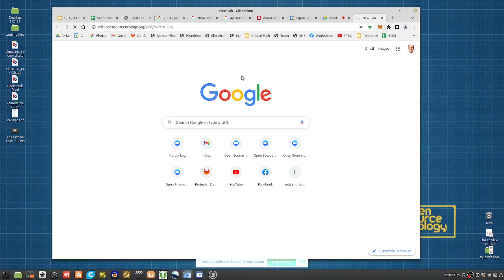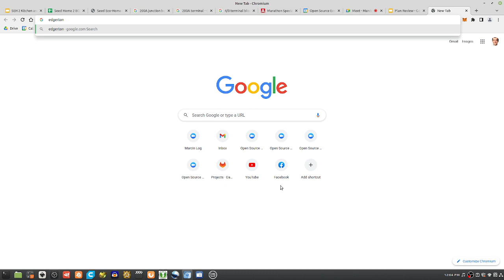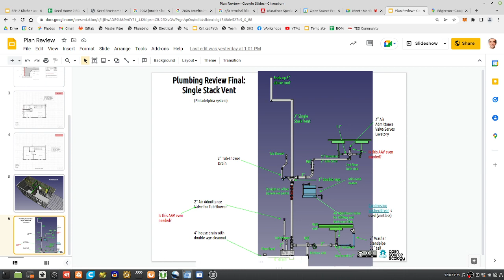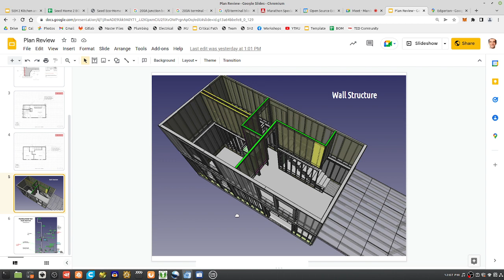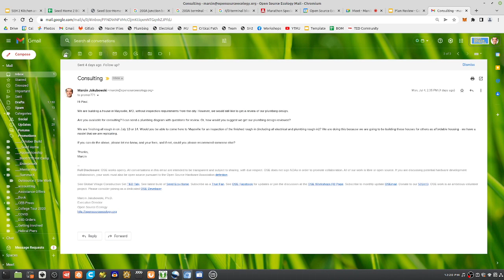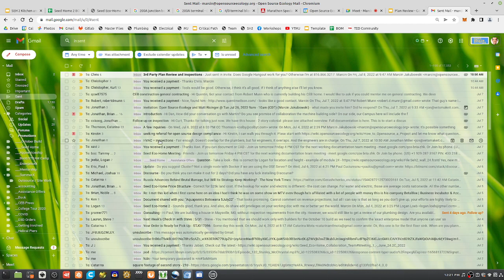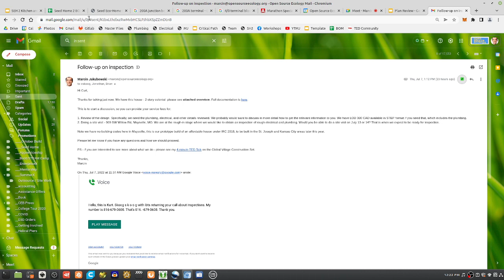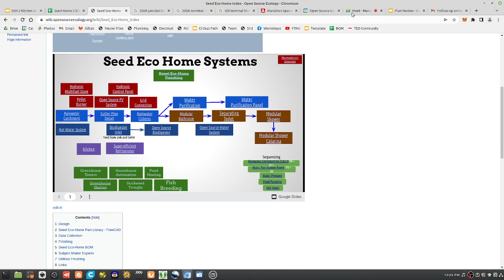Seed Eco-Home Inspections and Certification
Very encouraging conversation with Chris Miller of IBTS - an inspection and certification organization for construction. We discussed how we can facilitate inspection schedules for our 24 person, 5 day builds of the 1000 square foot Seed Eco-Home. Here is the document I screencasted

What you see here at Open Source Ecology is an ambitious open source project for the common good.